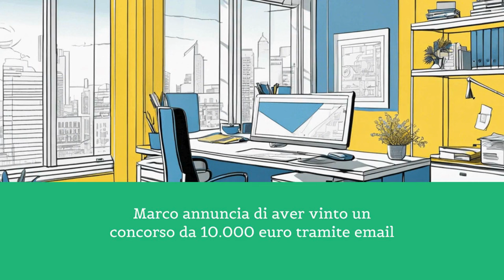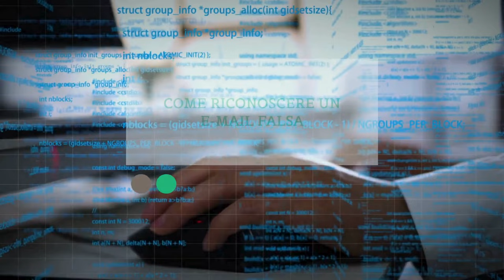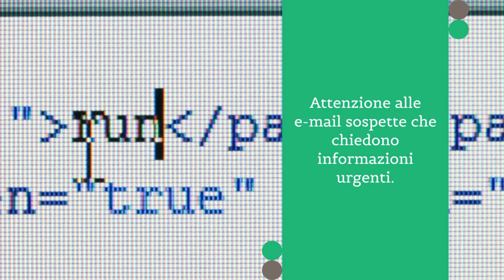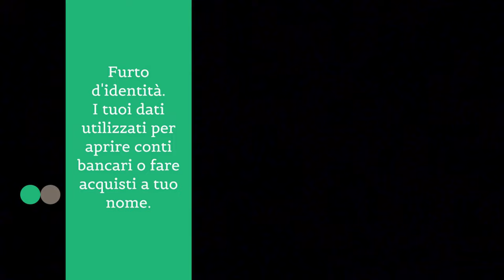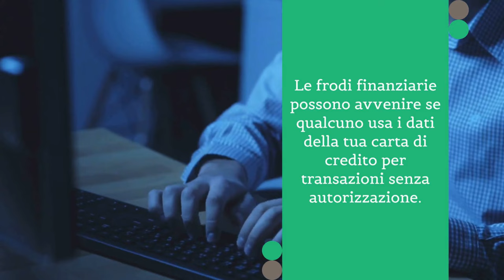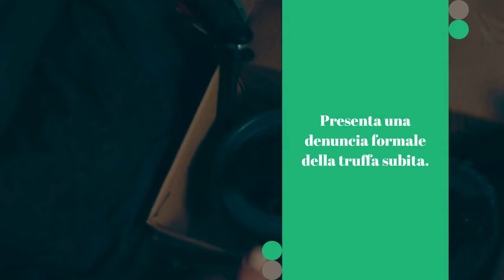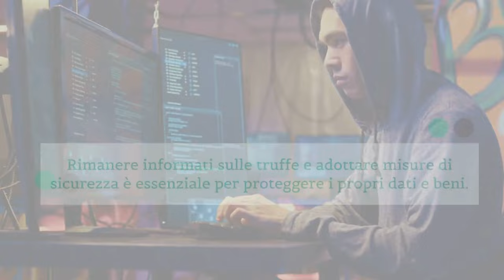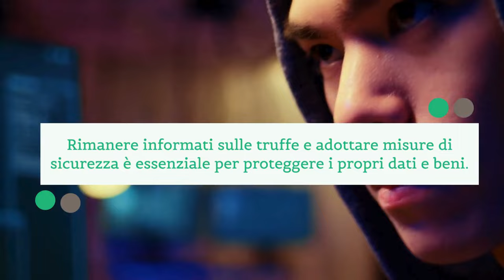Phishing: la truffa tramite e-mail! 💸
Hai mai subito un attacco di phishing via email? Questo tipo di truffa online mira a ingannare le vittime per ottenere informazioni sensibili come dati bancari, personali, password o codici di accesso. Gli attacchi di phishing spesso utilizzano email false che sembrano provenire da organizzazioni affidabili, come banche, corrieri o piattaforme di e-commerce. Ma cos'è realmente il phishing e come possiamo riconoscerlo?

00:00 Introduzione
00:12 La storia di Marco e Laura
01:08 Phishing: introduzione
01:41 Come riconoscere una e-mail falsa
03:00 Come proteggerti
03:26 Cosa potrebbe accadere?
04:13 Cosa fare se si è vittime di Phishing
05:25 Denuncia alle autorità competenti
07:52 Conclusione

💛DOVE TROVARMI  E COSA OFFRO💛
BLOG - SHOP - YOUTUBE e tanto altro:
Resta aggiornato, tutti i link per seguirmi e scoprire cosa faccio. Cliccando il link seguente arriverai alla mia pagina contatti/social, per vedere tutto a colpo d'occhio.
🌈 SAPERE È POTERE
Tanti temi per aiutarti a crescere e darti gli strumenti per vivere ed affrontare al meglio la vita di ogni giorno. Se vuoi sapere di più su chi sono, cosa faccio vai alla Play list “dietro le quinte”